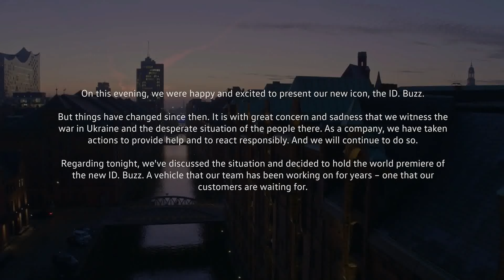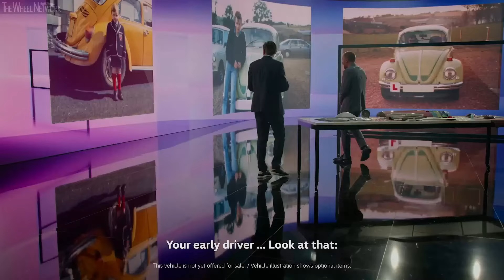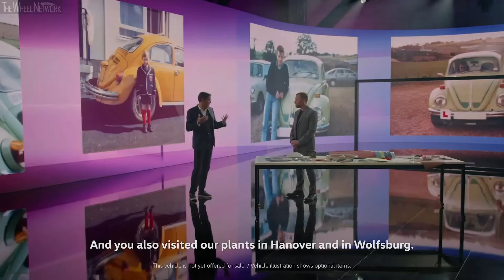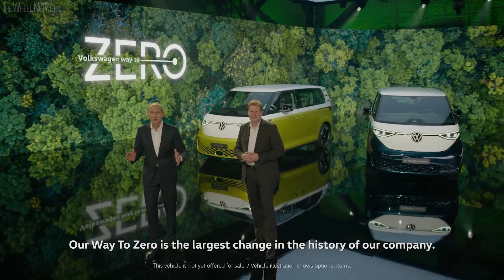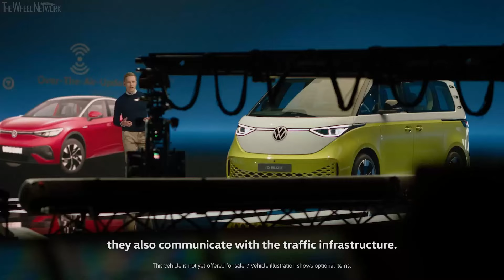2023 Volkswagen ID. Buzz Reveal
Volkswagen Passenger Cars and Volkswagen Commercial Vehicles are giving the new ID. Buzz and ID. Buzz Cargo their world premiere today in Hamburg. With Europe's first all-electric bus and transporter range, Volkswagen is providing yet another solution to sustainable and CO2-free mobility. The ID. Buzz comes with the latest ID. software and sets new standards in its segment with the latest systems and functions for safety, comfort and charging.

As is the case for all the models in Volkswagen Passenger Car’s ID. family, the ID. Buzz, which is built by Volkswagen Commercial Vehicles in Hanover, is also based in engineering terms on the Group’s Modular Electric Drive Kit (MEB). The world's first scalable mass production platform for all-electric cars provides the cross-brand basis for all sorts of different models and segments. Its architecture allows for an evolutionary further development of software and technology, which not only benefits new models such as the ID. Buzz, but also models that have already been delivered, by means of over-the-air updates.

Iconic design: The new face of sustainability
The visual frame around these future-oriented technologies is formed by the unique design of the ID. Buzz. “The T1 – an icon of the 1950s – enabled people to gain mobility and freedom. With the ID. Buzz, we are transferring this T1 DNA to the present day and thus into the era of electric mobility,” says Jozef Kabaň, Head of Volkswagen Design.

"The ID. Buzz brings a lot of sympathy and proximity to people back to the road," the chief designer continues. And it is the proportions that make the ID. Buzz so unique. Kabaň creates a direct link with the original classic vehicle: “In the T1 you are practically sitting on top of the front axle – there’s no front overhang. For all its safety relevance and technology, the ID. Buzz has super short overhangs."

Thoughtfully designed
ID. Buzz drivers and passengers experience the new Bulli feeling in a spaciously designed interior. Typically Bulli: the layout is very clear, the concept well thought through and utilisation of space optimal. In the lounge-like, friendly ambience of the MPV version, five people have ample room for travelling and for their luggage (1,121 litres of capacity). If the second row of seats is folded down, the load capacity increases to up to 2,205 litres.

Two or three seats up front, as the customer desires, and a fixed partition separating off the 3.9 m3 cargo space are distinctive features of the ID. Buzz Cargo. The zero-emission cargo version can take two loaded euro pallets, loaded in transversely.

Long wheelbase, compact body
One feature of the ID. Buzz and ID. Buzz Cargo is the long wheelbase of 2,988 mm, roughly the same as that of the current T6.1. The length of both versions is 4,712 mm. By virtue of what, in relation to the overall length, is a very long wheelbase, optimal use is made of the vehicle footprint. Including roof aerial, the two versions of ID. Buzz measure, dependent on specification, 1,937 mm or 1,938 mm in height. At 1,985 mm, the new model is 81 mm wider than a T6.1. The turning circle of 11.1 metres, meanwhile, is unusually small.

The first MPV with the drag coefficient of a car
Design already followed function in the case of the T1, the first Bulli. Form follows function – this central tenet of automotive construction also applies to the design of the ID. Buzz. The iconic clear forms are accompanied here by outstanding aerodynamics: the ID. Buzz has a drag coefficient of 0.285 – 0.29 for the ID. Buzz Cargo. That reduces energy consumption and increases range.

The ID. Buzz model line is being produced by Volkswagen Commercial Vehicles at its main plant in Hanover. The majority of the electric drive system modules being supplied to the plant for this purpose will also be made in Germany to the highest quality standards – in this case by the Group’s own Volkswagen Group Components division.

Since 2022, the Hanover plant has been one of the Group's high-tech locations for the production of all-electric vehicles. It is also the case across the board that Volkswagen Commercial Vehicles has begun a transformation process in order to be able to offer more electric models in the future. In Hanover, where once a Bulli model line used to be produced, what is being created today in parallel is a three-pillar Bulli product – two of them electric.

The ID. Buzz and ID. Buzz Cargo leave the production line as zero-emission vehicles – they bear witness to a decision on mobility, with which their owners are able to counter the climatic challenges of our time.

European pre-sales start in May, market launch in the autumn
The ID. Buzz and ID. Buzz Cargo will come onto the market in the first few European countries this autumn. Advance sales are due to start in May. With the ID. Buzz, Volkswagen of America will also be initiating the comeback of the so-called microbus in the USA and Canada.